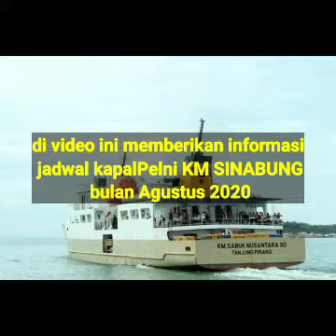Jadwal kapal Pelni KM SINABUNG bulan Agustus 2020